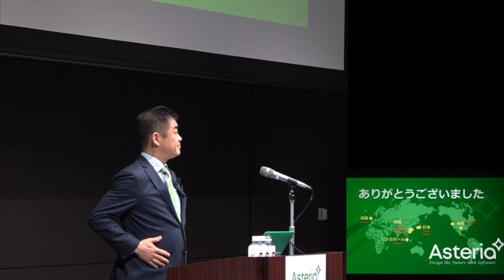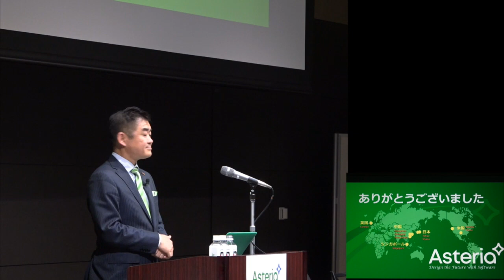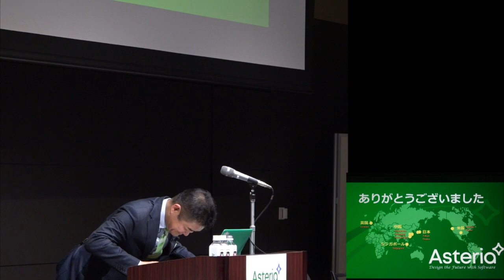事業戦略説明会 質疑応答（2019/06/22）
免責事項

本動画に含まれる計画、見通し、戦略およびその他の歴史的事実でないものは、作成時点において入手可能な情報に基づく将来に関する見通しであり、さまざまなリスクおよび不確実性が内在しています。実際の業績は経営環境の変動などにより、これら見通しと大きく異なる可能性があります。

また、本動画に含まれる当社および当社グループ 以外の企業などにかかわる情報は、公開情報などから引用したものであり、情報の正確性などについて保証するものではありません。

本動画のみに基づいて投資判断をすることはお控えください。